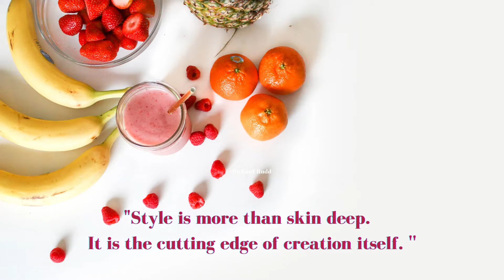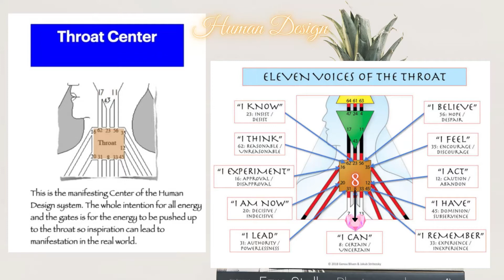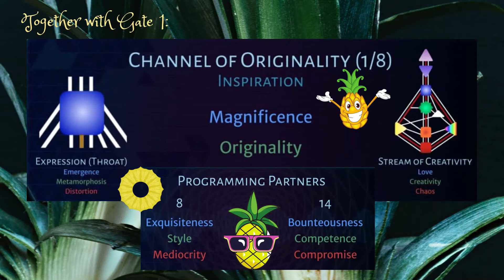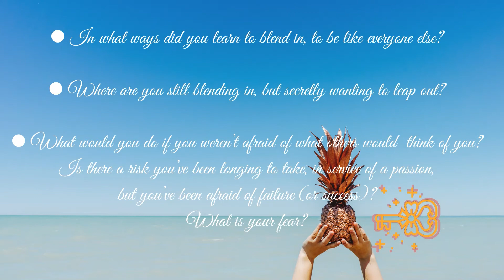🔑8. The Wisdom Keeper of Style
⌚Keeping up with the cosmic clock!✨

Just now Hexagram/Gate/Gene Key🔑8 has been activated by the Sun and will stay there for a total of 5.7 days and brings in the energy of:
🔑Gift: Style
     Shadow: Mediocrity
     Siddhi: Exquisiteness
Programming Partner: 14
    ~ Richard Rudd ~

📔Gate 8 - Holding Together
Keynote: THE GATE OF CONTRIBUTION

Bodygraph position: The THROAT Centre

Quarter: The Quarter of Civilisation - Purpose fulfilled through Form

Enjoy this story written by Rosy Aronson and listen between the lines to receive its wisdom🥰🙏

Much Love, Corrinda
‘Your Innerverse Guide’
-xXx-